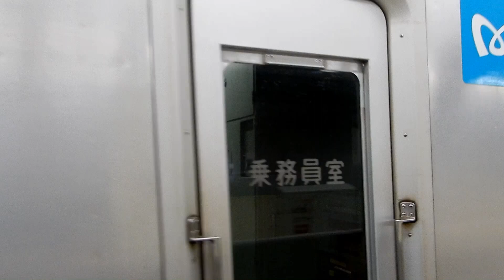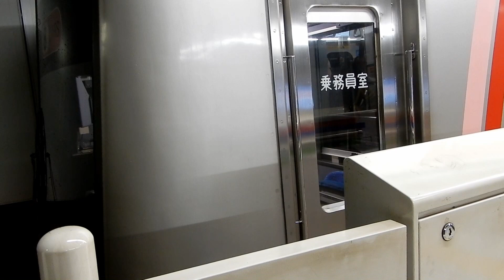東京メトロ副都心線スペシャルムービー! 渋谷駅から池袋駅までを走る列車特集!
2019年4月10日撮影

東京メトロ副都心線渋谷駅から池袋駅までを走る列車特集のスペシャルムービーです!

平成時代に開業した副都心線の雄姿を是非ご覧ください!